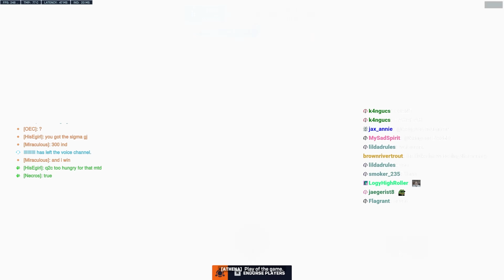My Teammate Was Lagging And Asked Me To Carry | GAMEPLAY